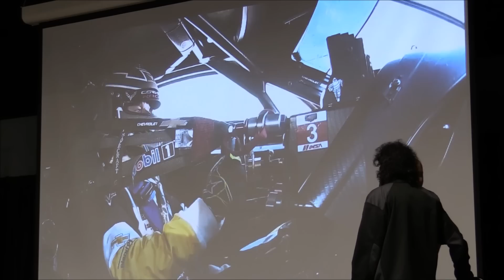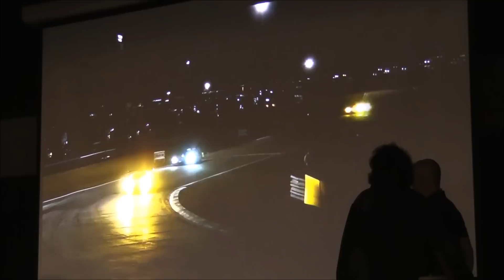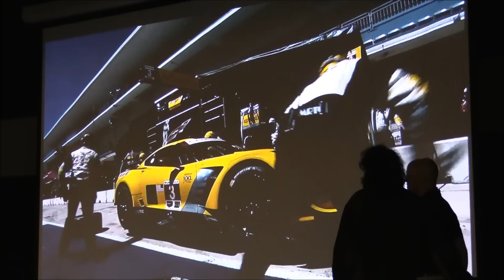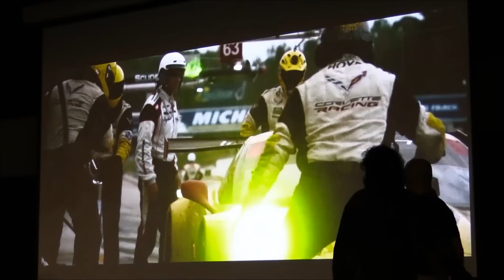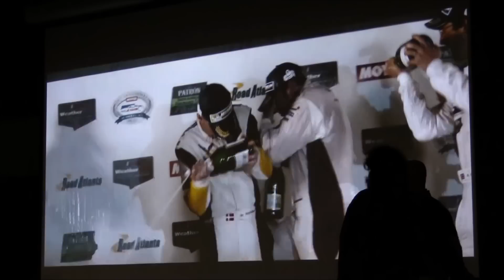CORVETTE MUSEUM BASH EVENT 2018 PART 2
2018 BASH COVERAGE VLOGS

Today’s Upload is PART 2 of the 2018 Corvette Bash Event .
Rick Conti on location promoting Corvette and sharing many highlights here on the Youtube channel, check back often we have a lot to cover. Here in Part 2, listen to feedback , stories and some Q&A highlights from Doug Fehan and Harlan Charles PLUS – find out about the saying WHAT WOULD ZORA DO!

RECENT VLOGS YOU MAY HAVE MISSED;